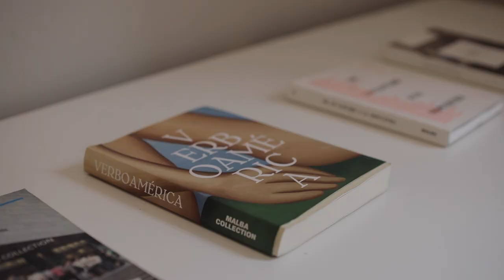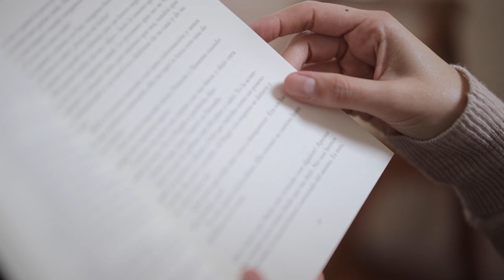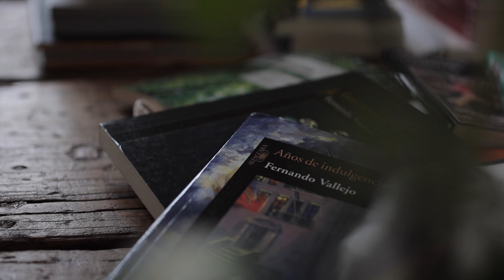Residencia de Escritores Malba #9 — Fernanda Melchor en Buenos Aires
Iniciada en 2018, la Residencia de Escritores Malba (REM) está dirigida a autores extranjeros y se constituye como un foro de intercambio y creación literaria a partir de la invitación a vivir cinco semanas en Buenos Aires, como parte de su desarrollo artístico y profesional.

Este mes recibimos a la escritora mexicana Fernanda Melchor (Veracruz, 1982), primera invitada de la edición 2023 de la REM y novena participante del programa. Junto con el tiempo de escritura e investigación para su libro, la autora participará de una serie de programas especiales en torno a sus intereses particulares, además de diferentes jornadas junto con otros colegas y organizaciones.